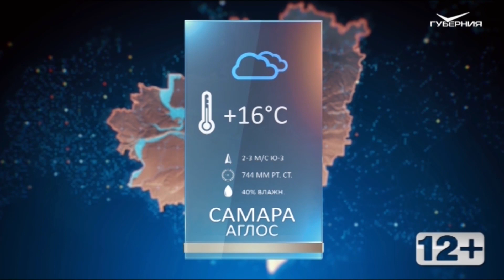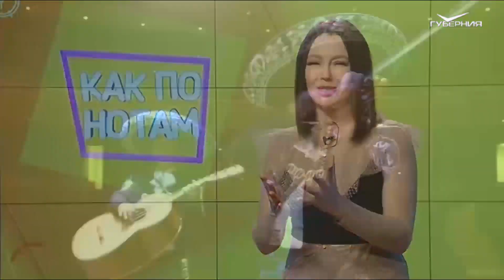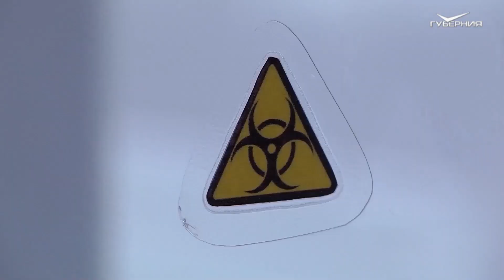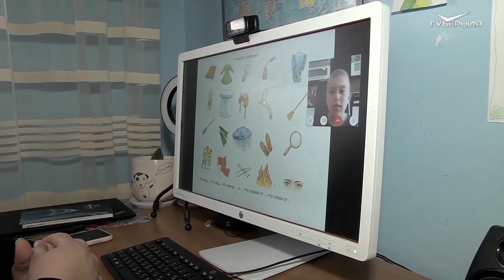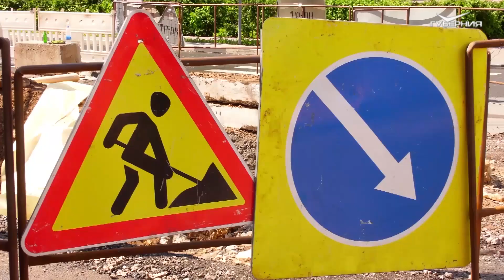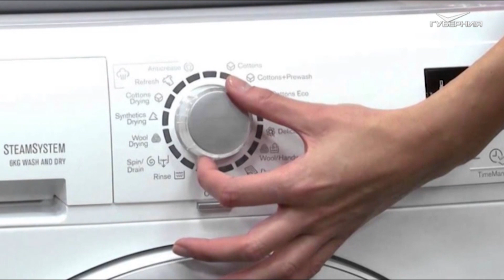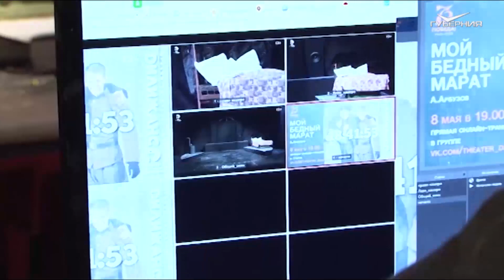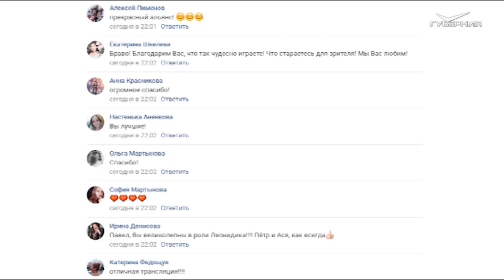Как стать космическим туристом. Утро Губернии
Лишний повод помечтать о далеких планетах - это всегда радость. В Международный день космоса утренние ведущие Саша и Максим слушают звуки галактики, присоединяются к группе любителей астрономии и готовятся стать космическими туристами.
Гости эфира - имидж-стилист, видеограф и знаток астрономии.